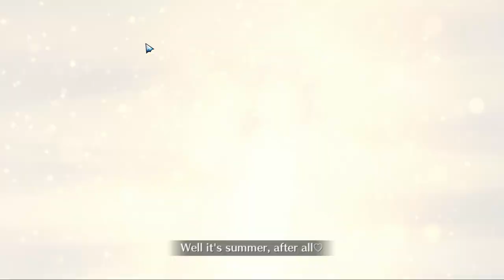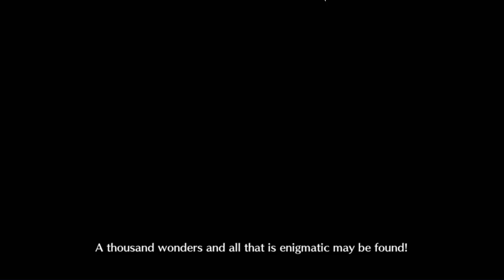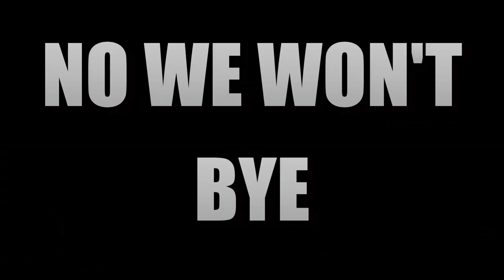Let's Play Fate / Grand Order - Part 381 [Servant Summer Camp 2022]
What comes after zombies? Well I guess like, Indiana Jones? Saw? I don't know what this counts as.